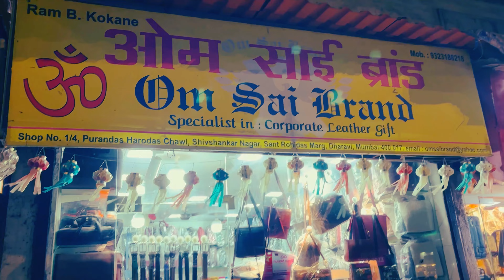2000/- ची बॅग नको बोलतेय | मालवण ला जायच्या आधी बायको ला फिरवून आणलं | Kiran Paste Vlogs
2000/- ची बॅग नको बोलतेय | मालवण ला जायच्या आधी बायको ला फिरवून आणलं | Kiran Paste Vlogs

2000/- ची बॅग नको बोलतेय

मालवण ला जायच्या आधी बायको ला फिरवून आणलं

Kiran Paste
Kiran Paste Shorts
Kiran Paste Comedy
Chunabhatti
Chunabhattikar
Chunabhattikars
Travel Stories
Travel Stories Kp
Kiran Paste
Kiran Paste Vlogs
Kiran Paste Video
Pranali Paste
Pranali Kiran Paste
Pranali Paste Vlogs
Pranali Paste Video
Pranali Kiran Paste
Shorts
Shorts Video
Solo Ride
Solo Riding
Bike Riding
Burgman
Suzuki Burgman
Kokan
Kokani
Chiplun
Ratnagiri
Kokan Vlogs
Kokan Blogs